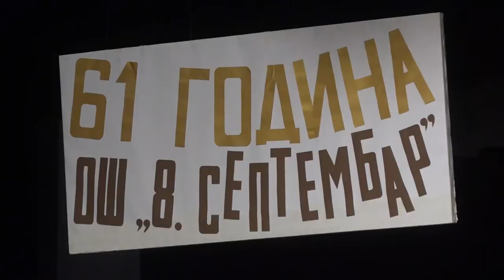OBELEŽEN DAN ŠKOLE ''8. SEPTEMBAR'' 09092022